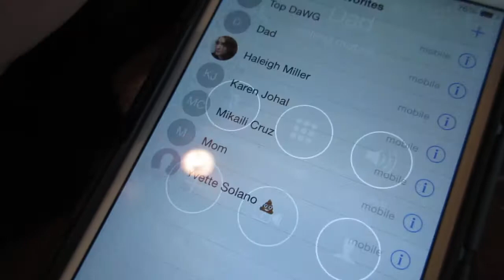HARMONICA JAMMIN (Day 98: 12/19/14)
Yesterdays Vlog: